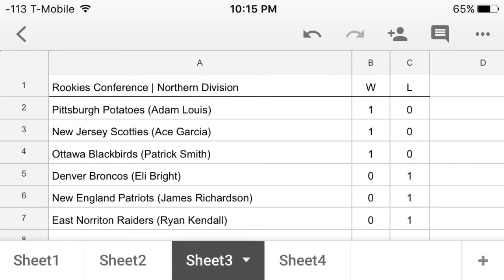2017 NRLOA Football League Week 1 Update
Apologies for the delay, hope you enjoy!
♫ Sam Spence & John Facenda - Round Up